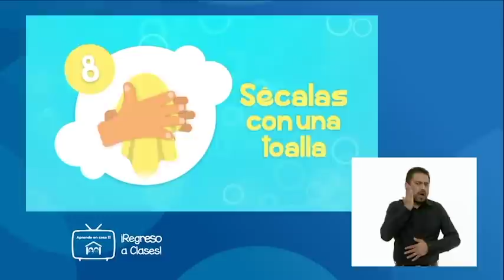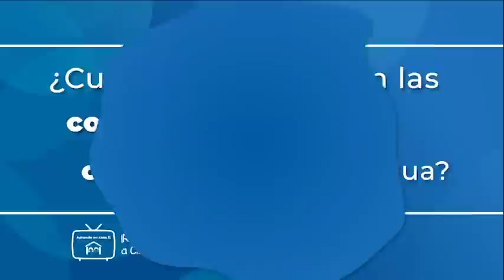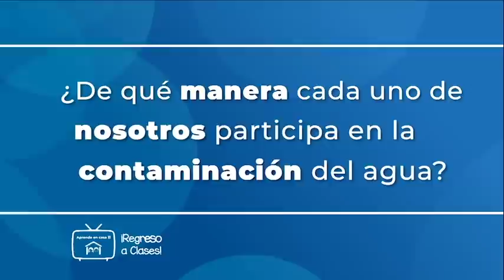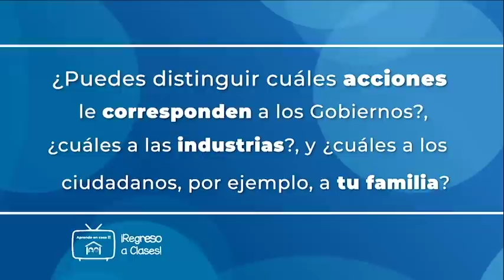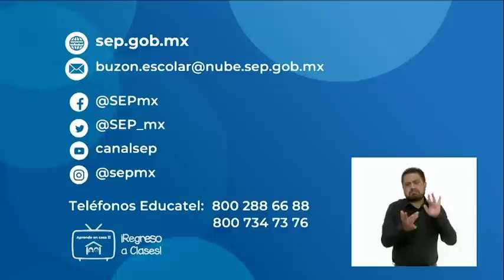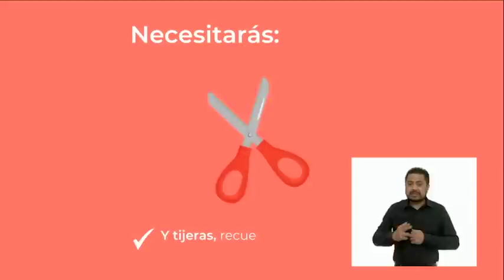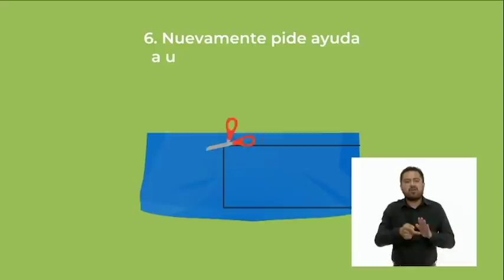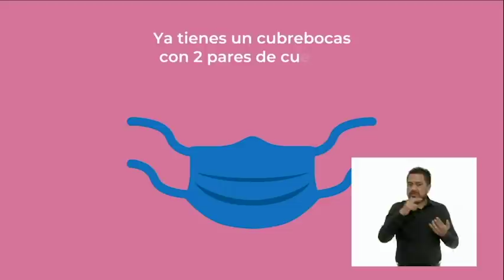AprendeEnCasa II | 5º Primaria | Geografía | Acciones globales para problemas | 07 de sept. 2020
Geografía | Acciones globales para problemas globales
Distingue problemas ambientales en los continentes y las acciones que contribuyen a su mitigación.